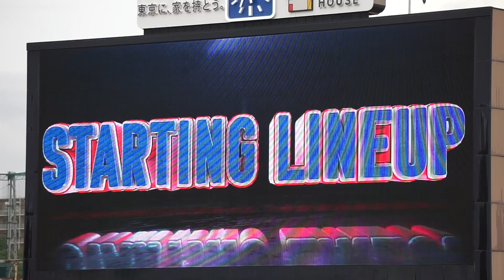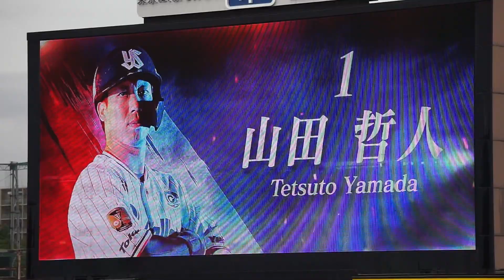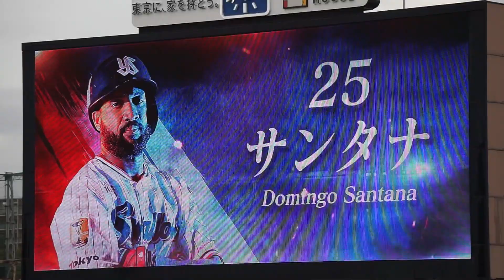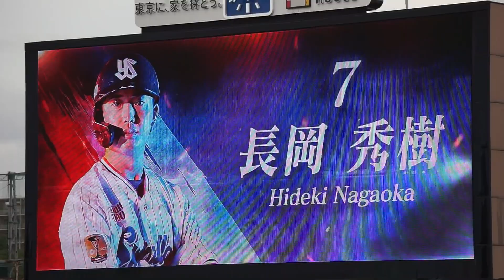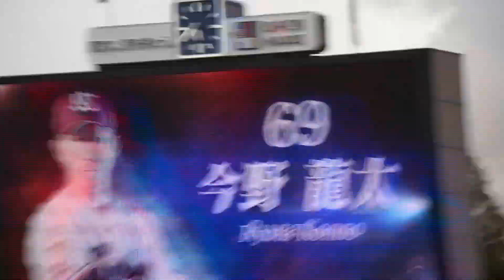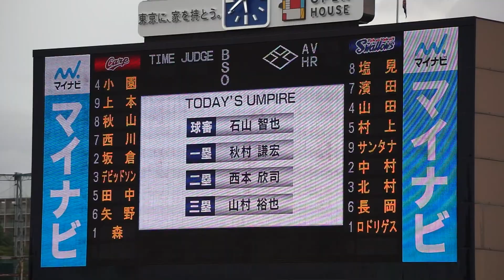【E.ロドリゲス NPB初登板 北村恵吾 プロ初スタメン(神宮球場) 初ヒットが満塁ホームラン】2023/8/9(水) スタメン発表(東京ヤクルトスワローズ)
JERA セ・リーグ公式戦 2023/8/9(水) 明治神宮野球場 東京ヤクルトスワローズ vs 横浜DeNAベイスターズ 15回戦

試合前 スタメンが発表される(東京ヤクルトスワローズ)。

【勝投手】小澤（4勝2敗）
【敗投手】石田（3勝5敗）
球審：川口 、塁審(一)：市川 、塁審(二)：白井 、塁審(三)：ロドリゲス